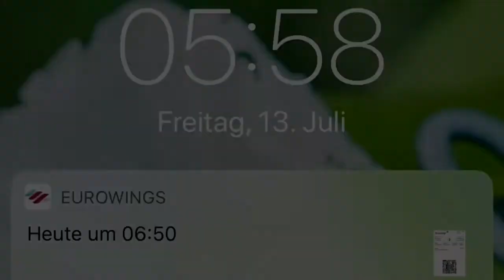12 Stunden Berlin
Ausflug zum Descendents Konzert